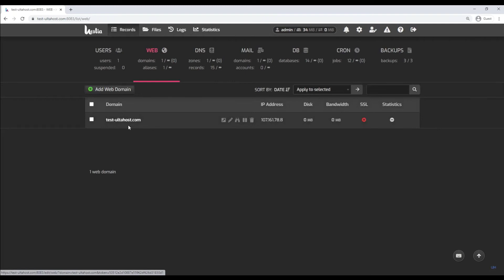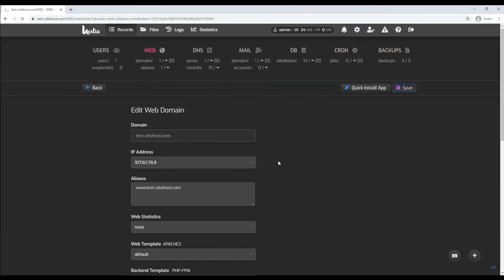How to add a domain and subdomain name and activate SSL on Hestia CP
This video offers an explanation of how to add a domain name and activate SSL on HestiaCP.

and settle your online life
Click on the live support button if you need any extra information.